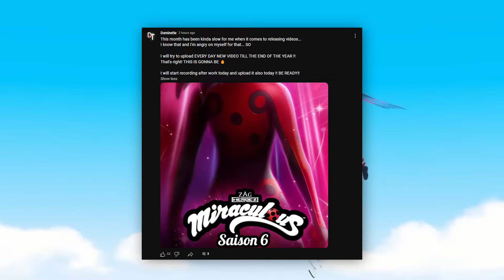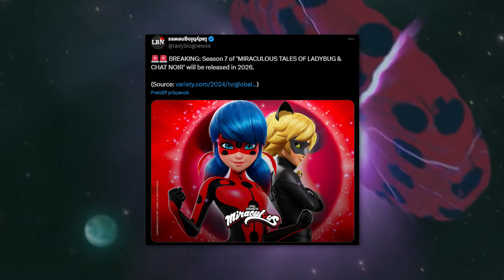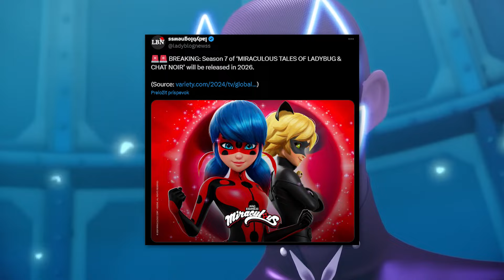SEASON 7 RELEASE DATE?! 👀🐞- Miraculous Ladybug Spoilers!!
🐞Today I Will Show You NEW INFO ABOUT SEASON 7 ?!
🎥 Edit With ► Adobe Premiere Pro 2024